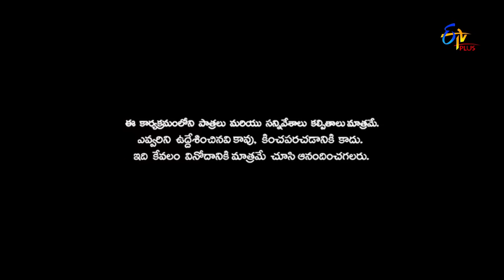Patas | Durga Rao & Galipatala Sudakar Performance | 29th August 2018 | ETV Plus